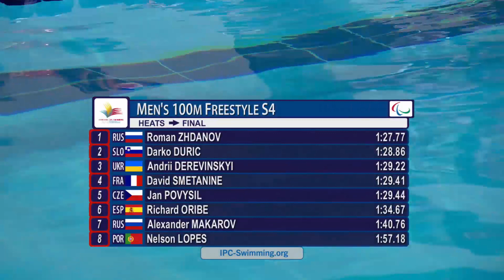Men's 100m Freestyle S4 | Heat 1 | 2016 IPC Swimming European Open Championships Funchal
Gold: ZHDANOV Roman Russian Federation
Silver: DURIC Darko Slovenia
Bronze: DEREVINSKYI Andrii Ukraine

Start list:
 DANILENKO Vladimir Russian Federation
MAKAROV Alexander Russian Federation
ORIBE Richard Spain
DURIC Darko Slovenia
ZHDANOV Roman Russian Federation
SMETANINE David France
DEREVINSKYI Andrii Ukraine
POVYSIL Jan Czech Republic
LOPES Nelson Portugal

453 athletes from 52 countries will compete in the 2016 IPC Swimming European Open Championships, the fourth edition of the competition.